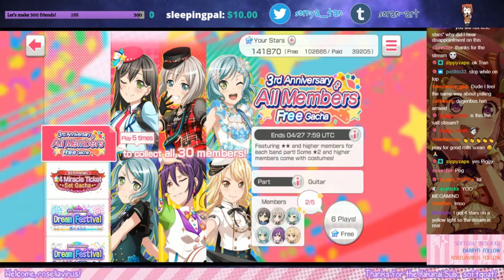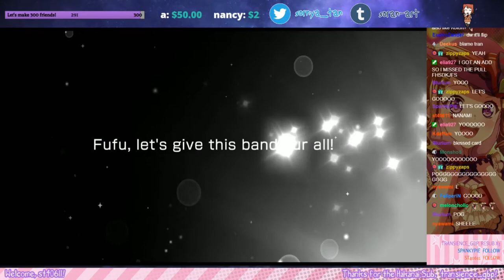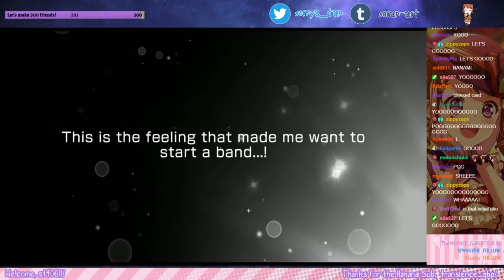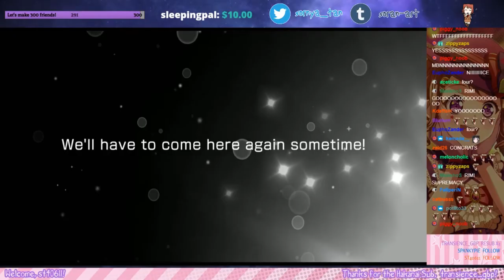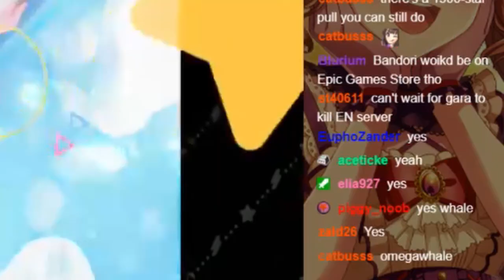MORFONICA / 3RD ANNI DREAMFES | Pulling a Year 2 DF Card...!? [50 pulls]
Just a highlight reel of some gacha pulls from my Twitch channel, streamed live